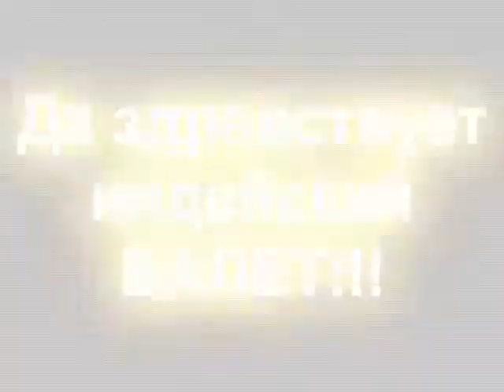Лагерь "СПАРТА", КРЫМ. Рок vs Классика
sparta summer camp clipa siderala